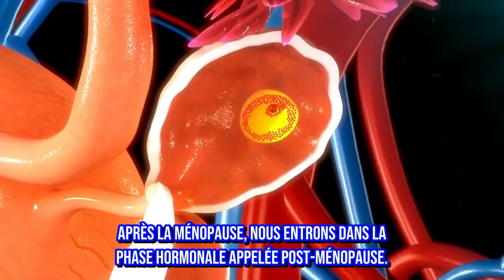Ménopause: 9 symptômes à connaître lorsqu’on est jeune